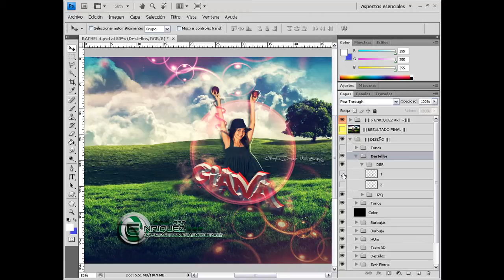Rachel G Fox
Si tienes dudas, puedes preguntar en mi canal o bien te dejo la opción de enviarme un mensaje por inbox en mi cuenta de FB

Si eres usuario de Twitter sígueme...

Si eres usuario en Tumblr sígueme...